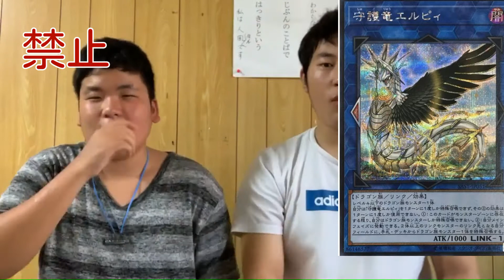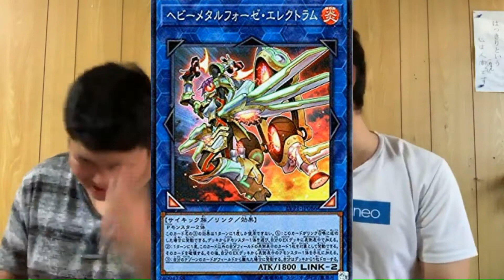【遊戯王】１０月リミットレギュレーション予想‼️高校生が真剣に予想した結果まさかのこいつ？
当たりますように笑

僕たちの【遊戯王】関連の動画はこちらから⤵

ネタ(考)
かとゆう

出演
かとゆう
キム

編集
キム
(かとゆう)

サムネ
キム

タイトル
かとゆう

この動画、アップ時の登録者数
544人

撮影日
９月７日

日曜日 出すかも知らん
月曜日 かとゆう  が編集した動画
火曜日 キム          が編集した動画
水曜日 かとゆう  が編集した動画
木曜日 もっち      が編集した動画
金曜日 みーくん  が編集した動画
土曜日 りっくん  が編集した動画

チェンジリバイバルメンバーのTwitterはこちらから⤵️

チェンジリバイバル【公式】 (@xk7lviJSXlQ664y)さんをチェックしよう

【 チェンジリバイバル 】ひなた (@EYq1itAuWhQCsRv)さんをチェックしよう